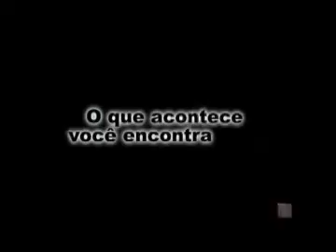Marta Livia Suplicy presidente da LIBRA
Marta Livia Suplicy, presidente da LIBRA (Liga das Mulheres Eleitoras do Brasil), conversou com o apresentador Fernando Carvalho em evento que reuniu mulheres de Ação Social, Política e Primeiras Damas do Brasil, organizado por Dalva Cristofoletti do CEAME. Nov 2009.